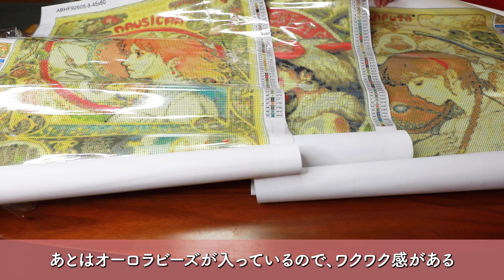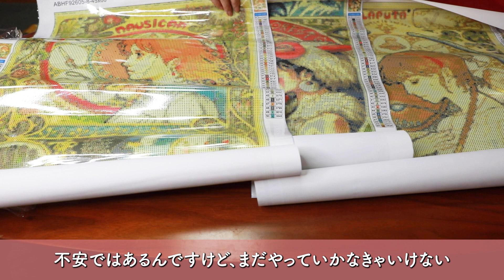【ダイヤモンドアート】 初アリエク いろいろ驚いたダイヤモンドアート 開封編 /Diamond painting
SHEINと、オーダー以外で今回初めて購入するアリエクのDA。
届いてびっくり、開けてびっくりを今回はお伝えします。